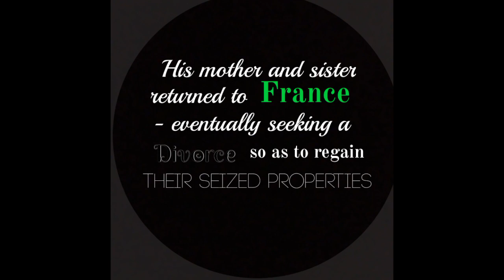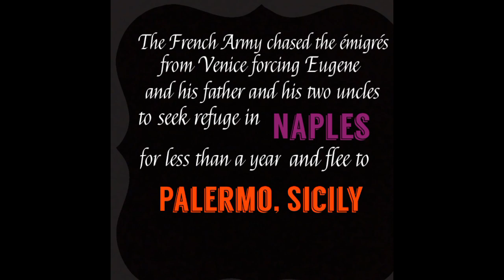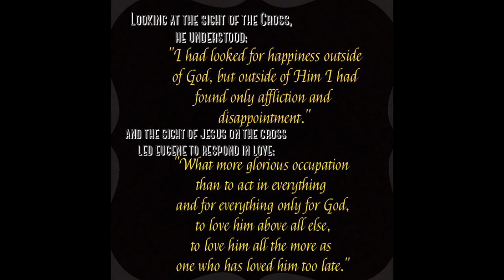St. Eugene de Mazenod: From Sinner to Saint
G10 - St. Eugene
Notre Dame of Greater Manila